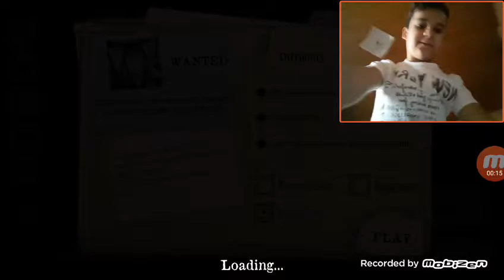Ja i can smo oslobodili rosu